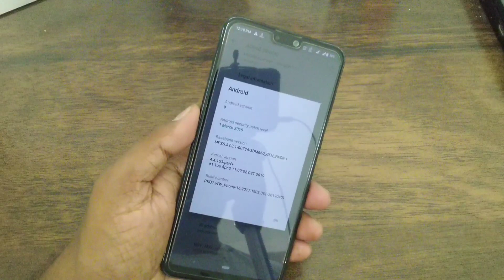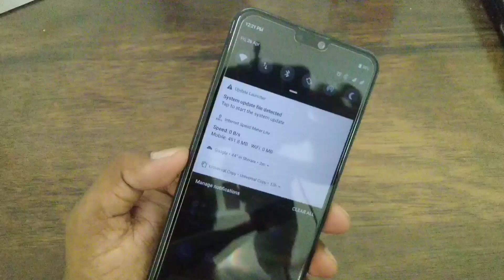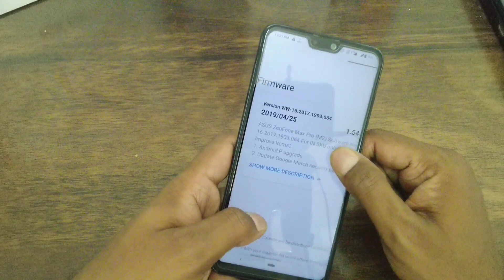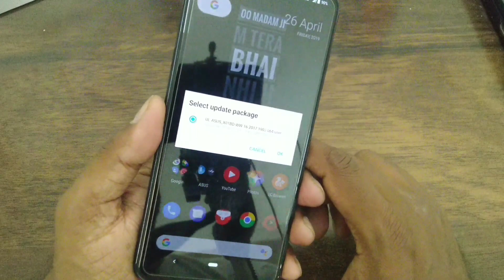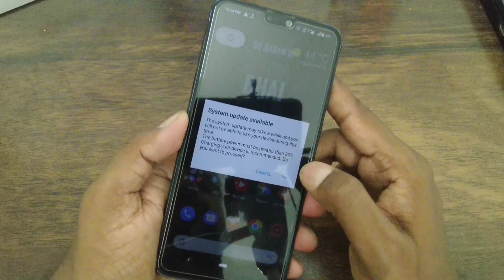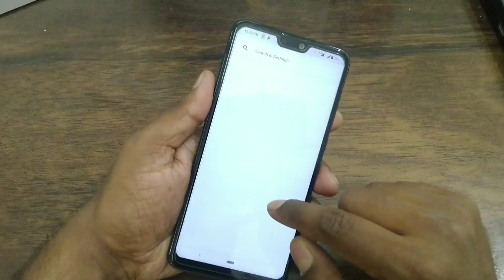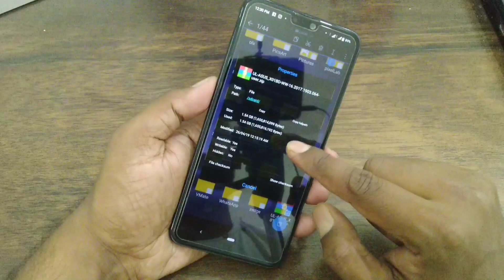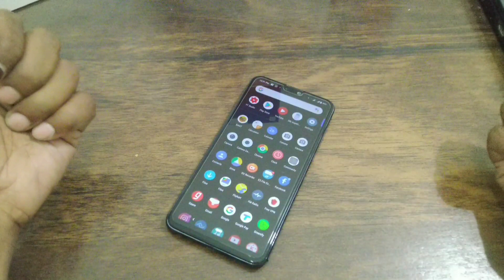Zenfone Max Pro M2 | New OTA Update 410 MB & How to Flash Manual Android P Zip Max Pro M2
Official 25th April Full Zip Android P Stable for Asus Zenfone Max Pro M2